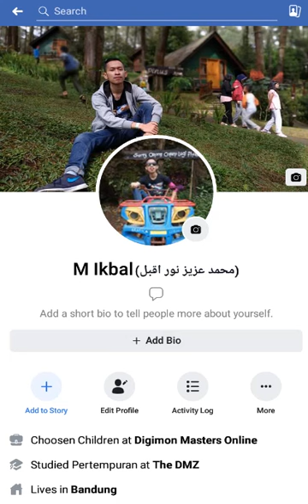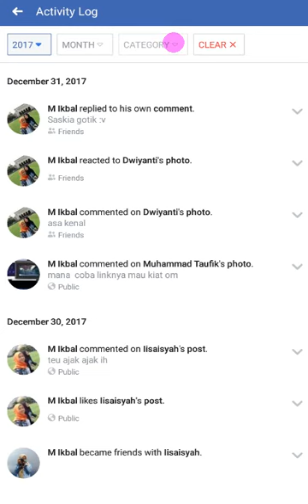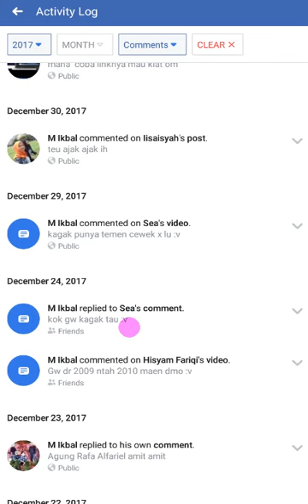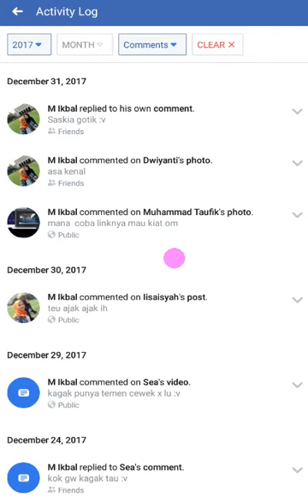Cara Melihat Log Aktivitas di Facebook Maret 2019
Tutorial video tentang bagaimana langkah-langkah untuk melihat log aktivitas di Facebook.

Silahkan bertanya atau berkomentar di kolom komentar dengan baik serta bijak dan jangan lupa juga untuk like dan bagikan video kami.